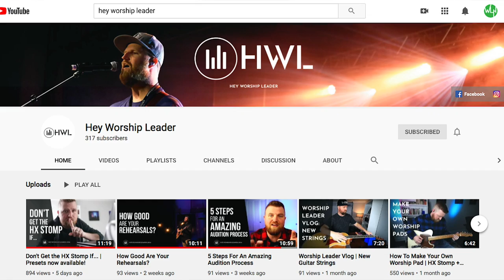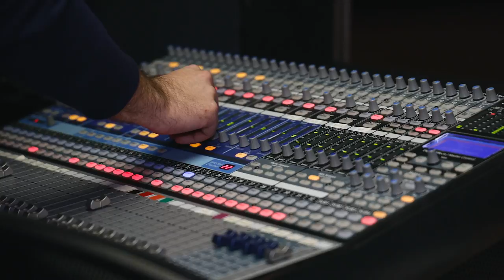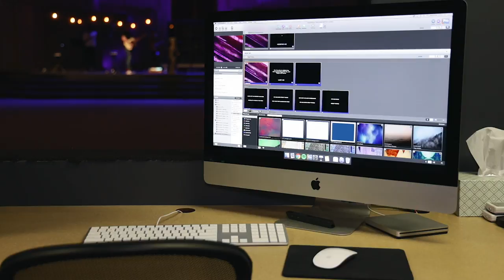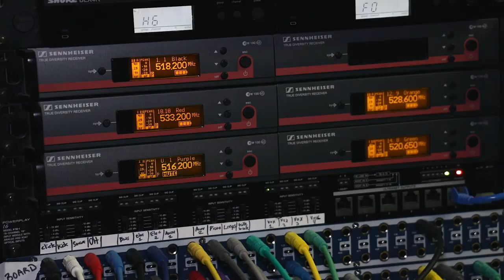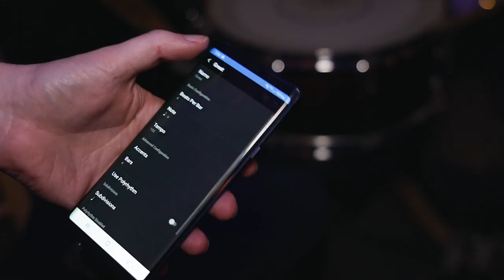Behind the Scenes Open Door Church | Featuring Hey Worship Leader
In this episode, I take a tour behind the scenes of Open Door Church in Raleigh, NC with my friend Jimmy from Hey Worship Leader.

All product links help support Worship Leader Hangout financially.
GEAR IN VIDEO:
PreSonus 32.4.2 AI
Mac Mini
Elation Show Designer 2
Tama Speed Cobra Kick Pedal
Gretchen Catalina Maple Drum Kit
Remo Pinstripe toms
Evans Emad front kick head
Zildjian crash cymbal
Zildjian high hat cymbal
Sabian ride cymbal
Audix D2 Mics
Shure SM57 Mics
Gibraltar Throne
Remo Power Stroke
Byzance Ride
Byzance dual thin crash
Byzance thin hammer crash
Sennheiser G3
Sennheiser True Diversity receiver
M-Audio Code 61
Volume X Mini pedal
Stagebug passive stereo laptop DI
Emerson custom EM drive
Pedal Monsters Mad Hatter
Lovepedal Eternity Fuse
Boss TU-2 tuner
Ernie Ball VP JR
Boss DD-20 Delay
Mr. Black Super moon reverb
Electro Harmonix micro POG
Neunabor Mono Wet Reverb
TC Electronics Ditto Looper
Motif XS 8
KZ ZST dual-drive in-ear monitor
Fender Blues Junior IV 15 Watt Electric Guitar amp

CAMERA GEAR
- MAIN CAMERA
- PRIME LENSE
- ZOOM LENSE
- CAMERA B
- CAMERA B LENSE
- ND FILTER
- 2nd MIC
- MINI TRIPOD
- LED VIDEO LIGHT 1
- LED VIDEO LIGHT 2